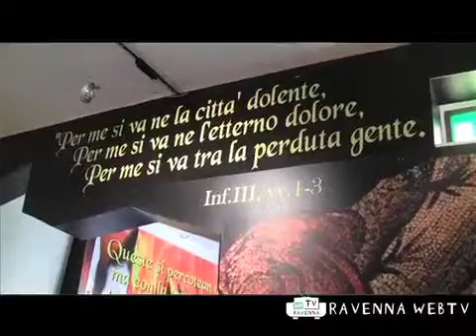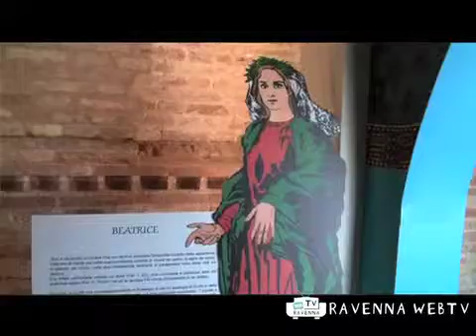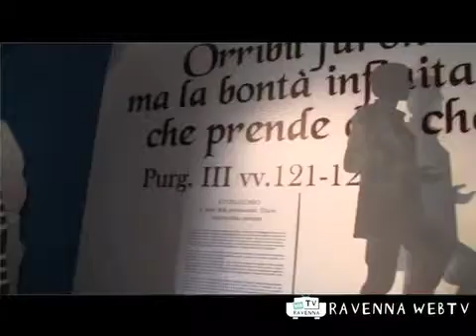Cronaca 16/04/2011 ore 11